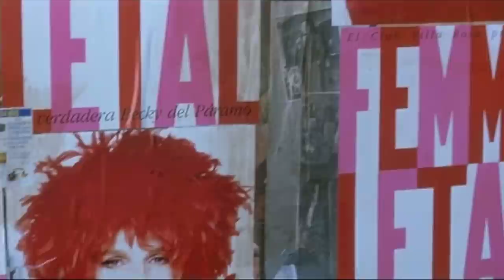Tacones Lejanos - Plaza del Alamillo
Secuencia extraída de Tacones Lejanos (Pedro Almodóvar, 1991)